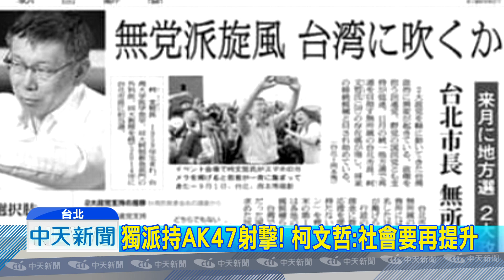20181012中天新聞 獨派持AK47射擊！ 柯文哲：社會要再提升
台北市長柯文哲4年前的競選小物，被在美國台獨人士當靶射擊貫穿3洞，柯文哲12號回應已經有跟警察局長談過，並反對意識形態成恨所造成的暴力，但除了台獨人士跨海關注，日本媒體也重視，「朝日新聞」大篇幅報導白色力量，以三大主題探討柯文哲崛起，並評論若柯文哲參選2020，支持度會勝過蔡英文。